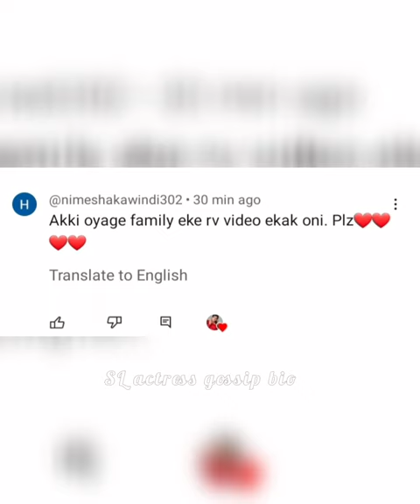Nethmi Roshel Rogers💖|Family members💖|rv video💖